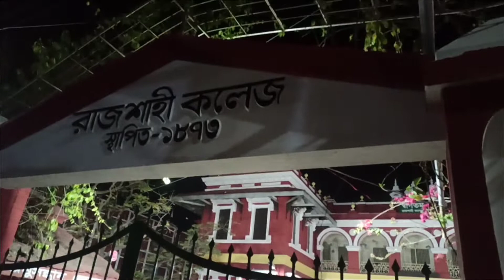ভারত - বাংলাদেশ ৫ম সংস্কৃতি মিলন মেলা 2022 | রাজশাহী কলেজ মাঠে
ভারত - বাংলাদেশ  সংস্কৃতি মিলন মেলা 2022 | রাজশাহী কলেজ মাঠে